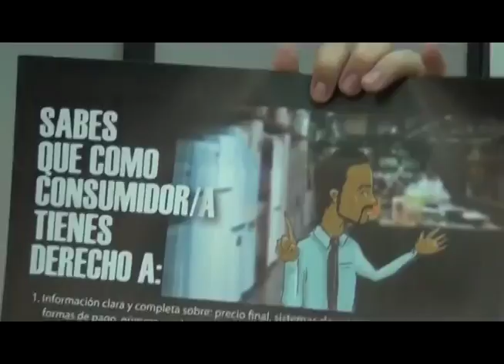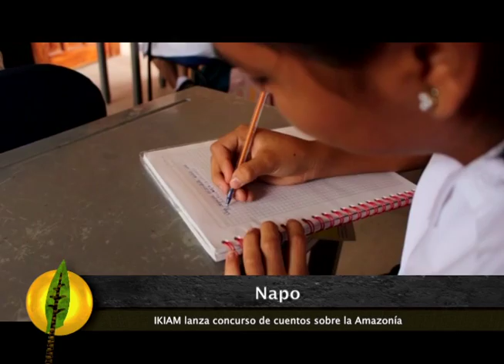SINTESIS SHUAR-KICHWA 06/06/2016